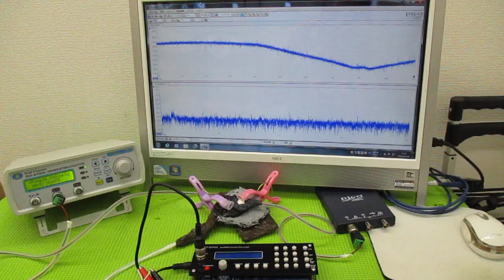メガヘルツの超音波発振制御プローブを利用した実験動画 ultrasonic-labo